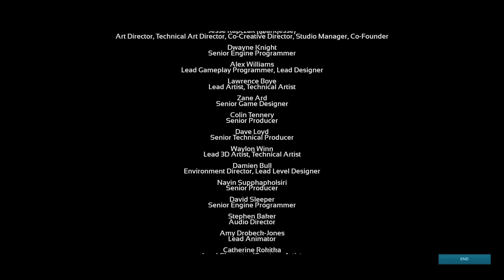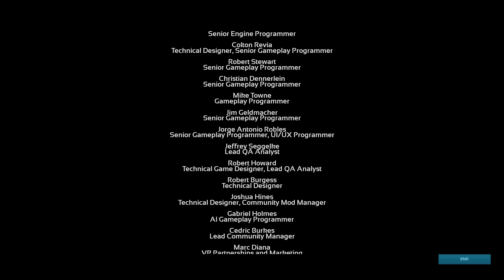ARK ALL CINEMATIC ENDINGS - THE STORY SO FAR (UPDATED TO INCLUDE ARK GENESIS)!!!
In this "Ark All Cinematic Endings" I will be showcasing all of the cinematic endings in Ark and all of the Ark DLCs such as Ark Survival Evolved, Ark Aberration, Ark Extinction and Ark Genesis to showcase the story so far.